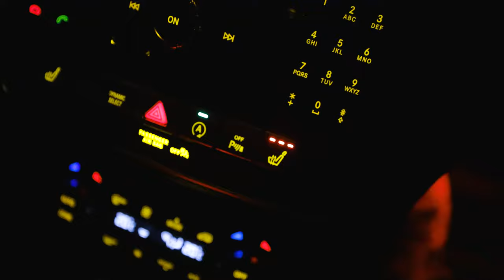Climbing Beinn a'Chrulaiste - BEST VIEW In Glencoe?!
Today we are hiking up an incredible Corbett in Scotland located in Glencoe called Beinn A'chrùlaiste! It has an incredible view of the iconic Buachaille Etive Mòr and this must be one of the most amazing views I have ever seen. I hope you all enjoy!

0:00 Intro
0:17 Driving to Glencoe
1:30 Arriving in Glencoe
2:10 Hiking Up Beinn a'Chrulaiste
3:50 Montage of Beinn a'Chrulaiste
4:54 Final Accent up Beinn a'Chrulaiste
6:52 The Top MONTAGE!
8:00 Heading Down Beinn a'Chrulaiste
11:09 Fighter Jet!
11:19 Thanks For Watching!